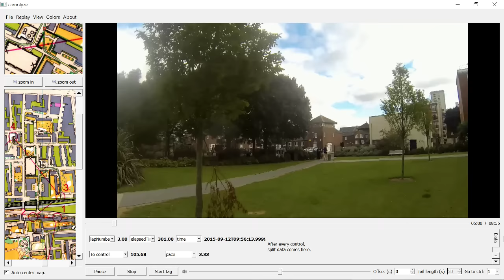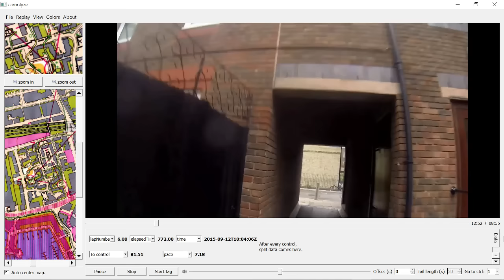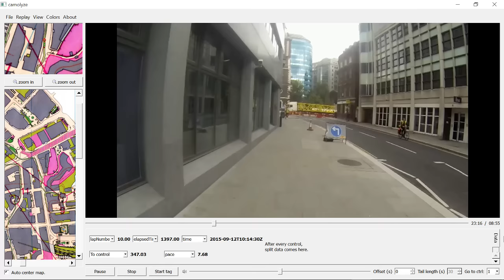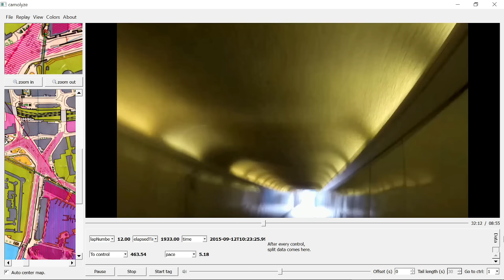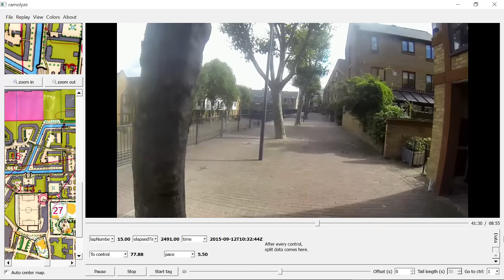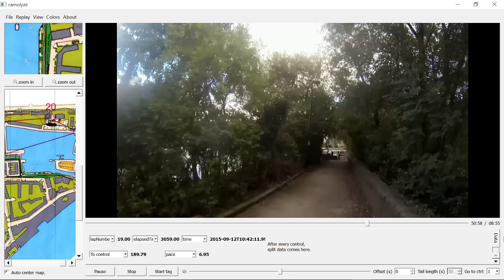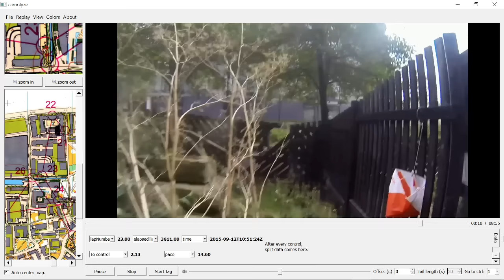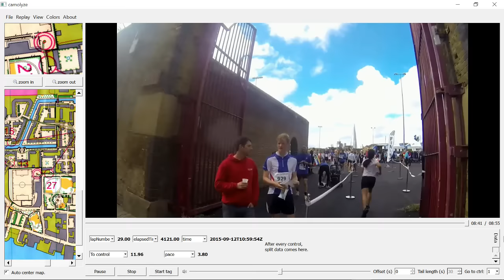City of London and Wapping Orienteering Race 12 September 2015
2015 London City Race, organised by SLOW this orienteering event ran around Wapping, the East End and City of London, passing the Tower of London.
Gopro Headcam video with Course 5 (Mens veteran M35+) Map added using Quickroute and Camolyze.
This race is the second in the Euro City Race series. Next event is in Porto.
Antwerp - LONDON - Porto - Krakow - Barcelona - Seville